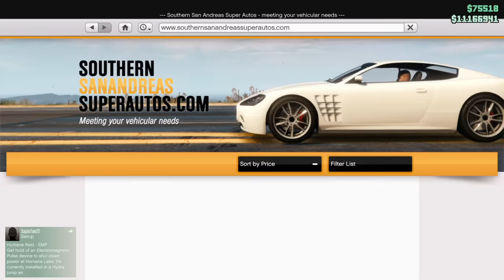HILUX REDAH SALJI - GTA 5 Online (Bahasa Malaysia)